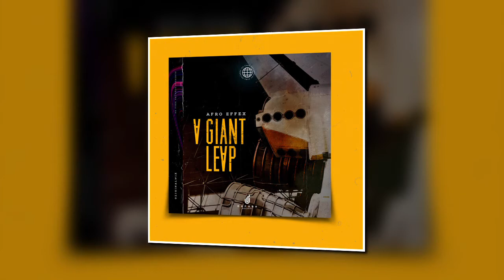Afro Effex - A Giant Leap (Original Mix)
Afro Effex - A Giant Leap